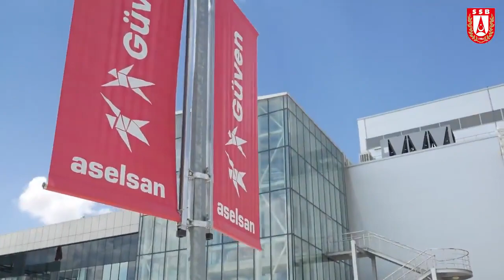M60T tanklarının modernizasyonu tamamlandı.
Türk M60T tank modernizasyonu tamamlandı, bu proje ile Aselsan Aktif Koruma Sistemi ve 360 derece lazer algılama sistemi gibi modern koruma ve çevresel farkındalık ve uyarı sistemleri entegre edildi.